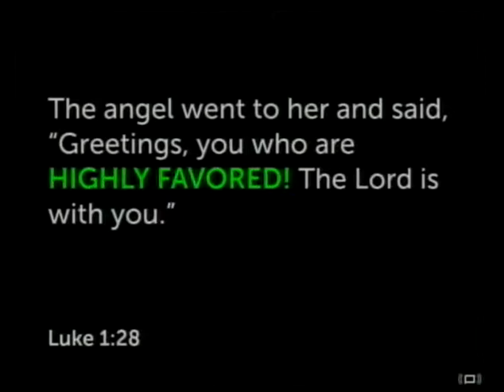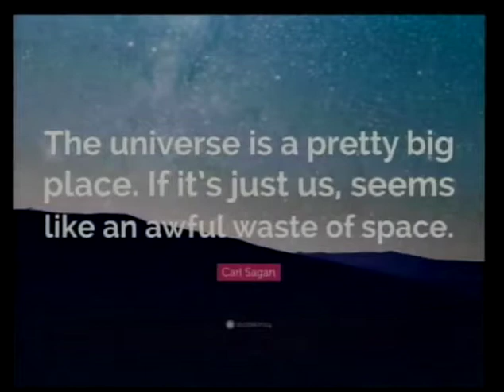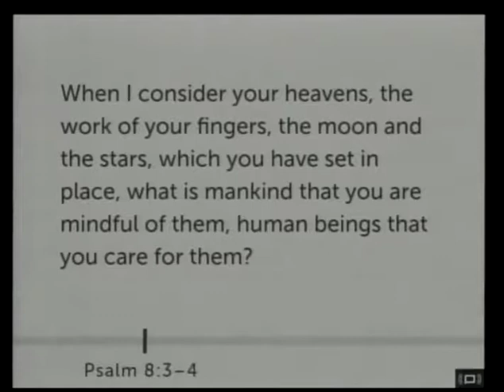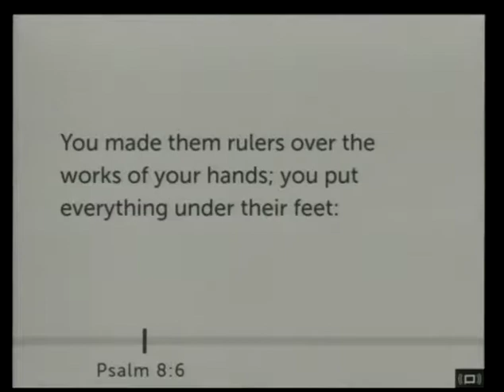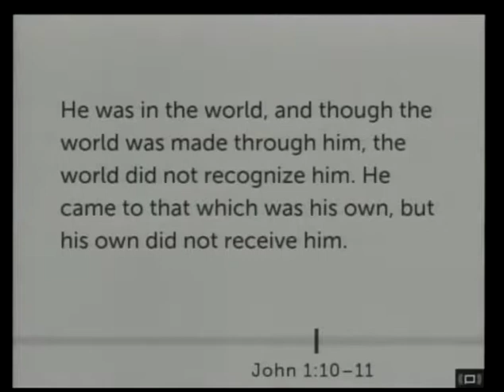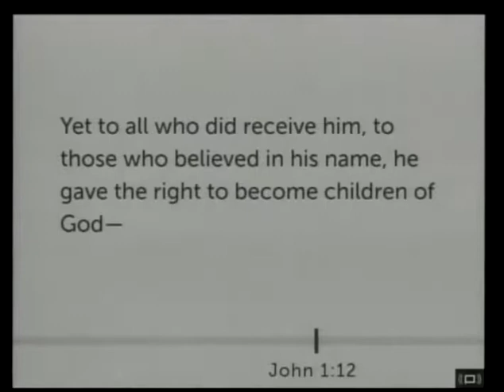Even Though... He Came 12-24-2018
Pastor Jon Thomas